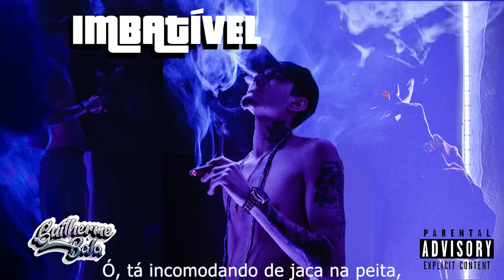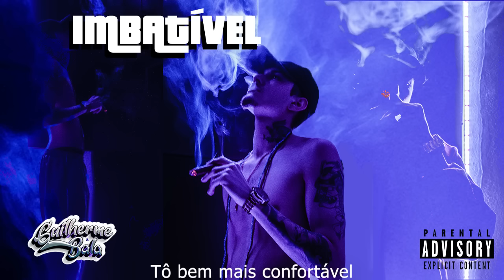Guilherme Bala - Nós Tá Incomodando | Prod. Vetevintedois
FICHA TÉCNICA:

Composição | Gravação: Guilherme Bala

Beat | Mix & Master: Vetevintedois

Foto | Tratamento de imagem: @Otrs500

Edição: Annelise Pessoa

Lyric Vídeo: Guilherme Bala

Redes: @Original.bala

Faixa #1 do albúm - Imbatível, previsto para lançamento em Dezembro 2021.